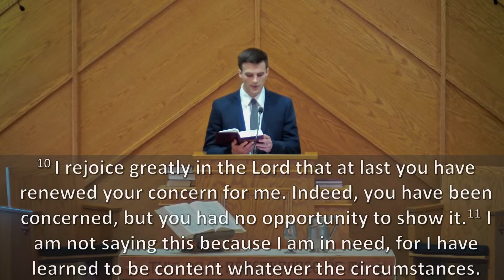Contentment in Christ | Rev. Joe Fischer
Sunday Morning Sermon by Rev. Joe Fischer to the People of God at PPRBC.